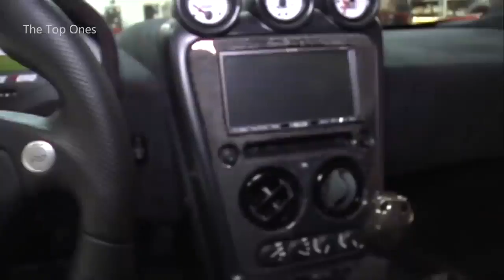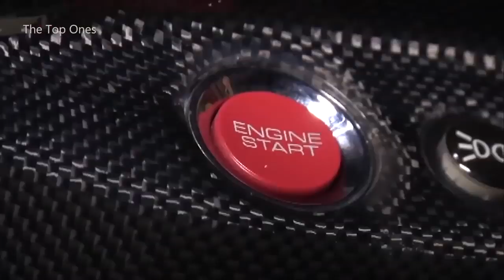Top 10 Fastest Road Legal Cars in the world Fastest Cars in the world #2